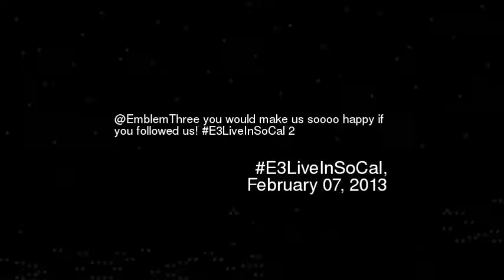mblemThree you would make us soooo happy if y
Emblemthree you would make us soooo happy if you followed us e3liveinsocal 2
Video made based on original works by 'TheLoveDoughnut'; by 'RaYZoN3'; by 'acefrace11'; by 'PaddyDillon777'; by 'PaddyDillon777'; by 'AA100011'; by 'LOLCatasticGaming'; by 'AA100011'; by 'Feb14Documentary'; by 'kwangdongwoon'; Soundtrack by: Peter DiPhillips. Vadso. On 'Midnight Sun''